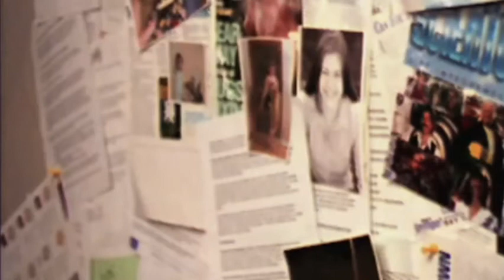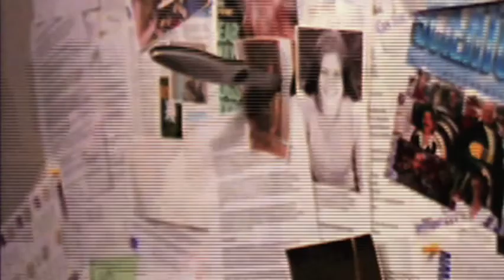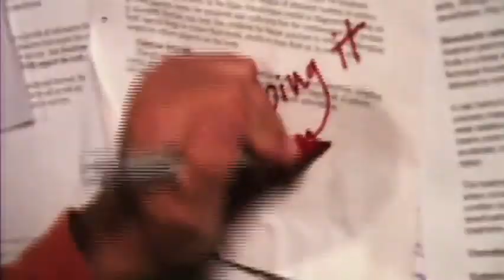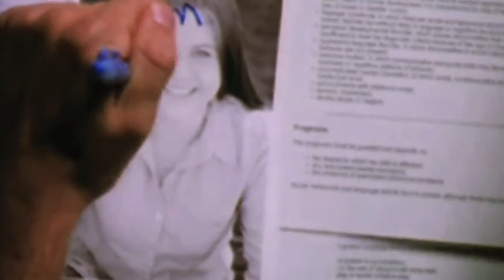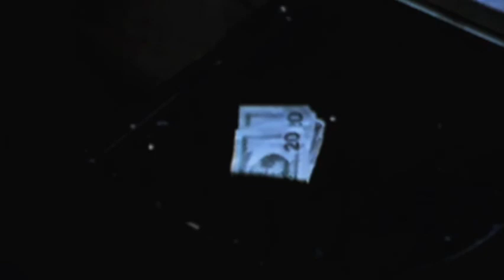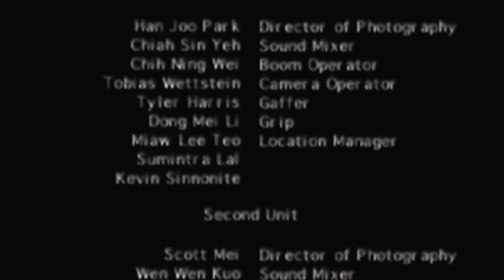Voices - A Short Film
This is an old stuff.
My final film production project was shot in September 2003.
Camera: ARRI SR II - 16mm
Stock: KODAK
Location: San Francisco, California USA

Producer: Richard Herd
Director of Photography: Han
Director: M Fazmi Hisham

Dapatkan ebook "Rahsia Pinjaman Rumah: Beli Rumah 2 Tahun Sekali" di link ini